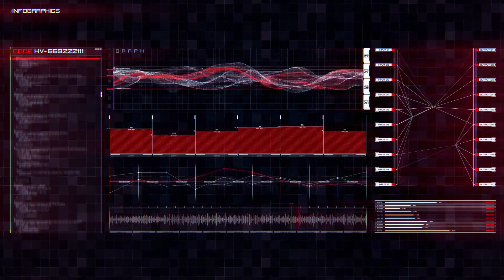HUD-After Effects Template Videohive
Project features:
150 Unique HUDs Elements
Resizable resolution
Custom duration
Catalog by category
Font used Ignis et Glacies Sharp
Soundtrack Epic Dubstep